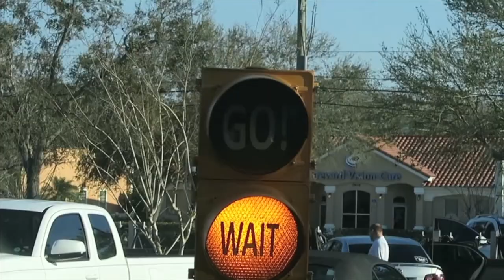UPSIDE DOWN WATER TRICKS!!!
Its a beautiful day to enjoy the pool and learn some neat tricks upside down!!

MUSIC